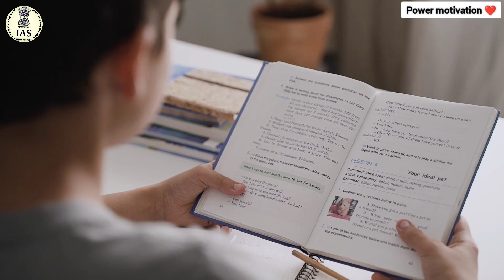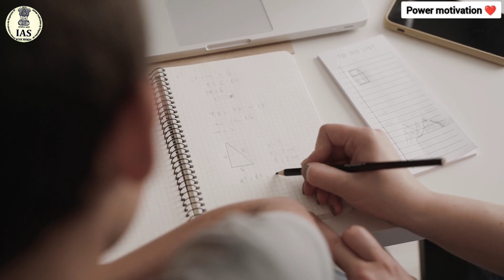किस्मत बदलते देर नहीं लगती।। study motivational video New motivation video 💯।।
✦ Use Headphones  🎧 For Best Experience

The civil service exam(CSE) is considered as one of the toughest in the world.to clear the exam,an aspirant has to maintain high motivational levels...
Becoming an IPS, IAS,IFSand IRS officers is a dream of many peoples and also hard work
Fulfill this dream... Many aspirant think that only those having inborn talent can become IAS officers. But this is not true.it is only with your sheer hard, you can succeed in the CSE. with only your persistent and disciplined hard work, you can complete the huge syllabus and succeed in the exam.

Your Queries..

Motivation video
UPS motivation video
Motivation song
Power motivation
Motivational video songs
Motivational songs
IPS motivational video songs
Upsc motivation song
Upsc motivation video song